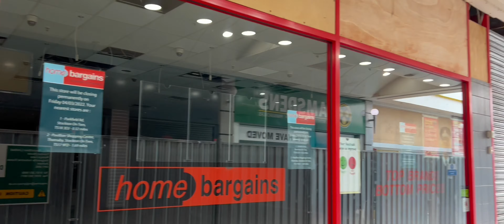The Demolition of Stockton CASTLEGATE Shopping Centre & Swallow Hotel 4K .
I documented this whilst on my regular River side walks , it’s approx 5 miles from my hometown.
Filmed on the iPhone 13 Pro

Stockton Waterfront is set to transform the area into an urban park with open, flexible spaces for the community to enjoy. This exciting development is three times the size of Trafalgar Square and will host large-scale events for people of all ages. Surplus retail space will be removed, and the High Street will be opened up and connected to the river, allowing people to walk uninterrupted to the riverside. Plans also include the narrowing and tunnelling of Riverside Road, creating a riverside park with open spaces for families, market spaces, and opportunities for cafes and kiosks.

As part of the Stockton Waterfront project, key public services will be relocated to the southern end of the High Street, including a new leisure centre, library, customer service, and register building. Additionally, a new NHS community diagnostic centre will be located on the site, delivered by the North East and North Cumbria Integrated Care system in collaboration with North Tees and Hartlepool NHS Foundation Trust and South Tees Hospitals NHS Foundation Trust.

These changes will create an exciting future for Stockton and a unique attraction in the heart of the town centre. MGL Demolition is proud to be a part of this exciting development and we are looking forward to seeing the positive impact it will have on the community.

Regards